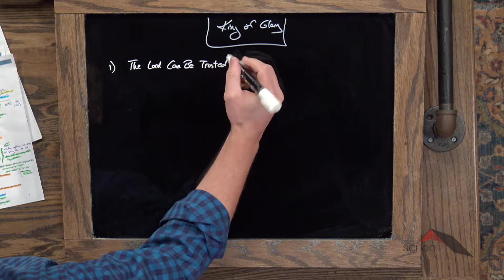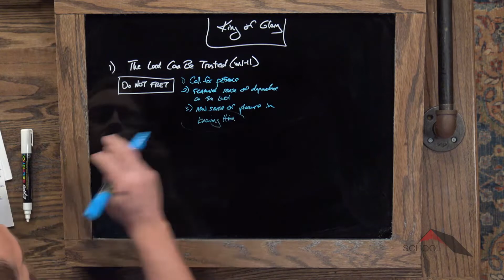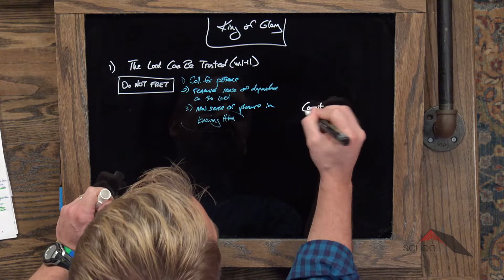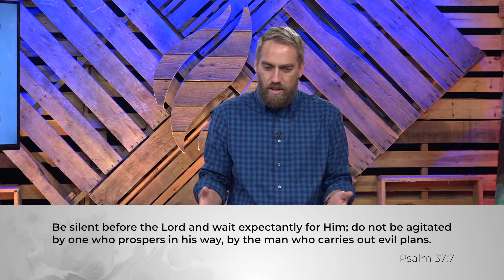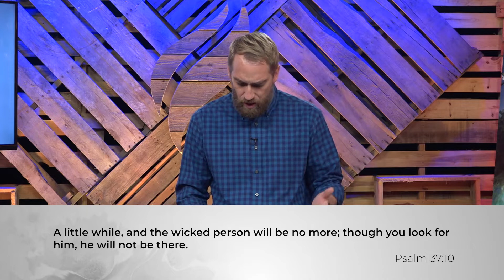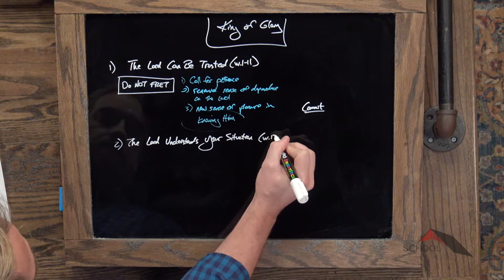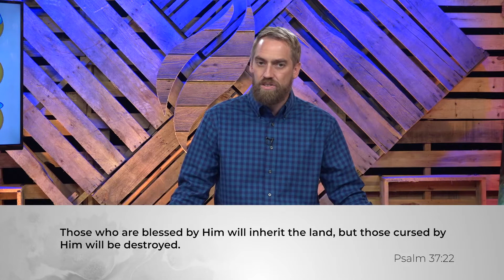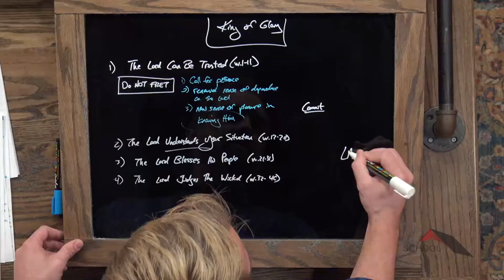Wisdom Books :: Psalm 37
Lesson 45. Using David’s instruction, Kyle shows us how to trust God and have patience in the midst of trouble.